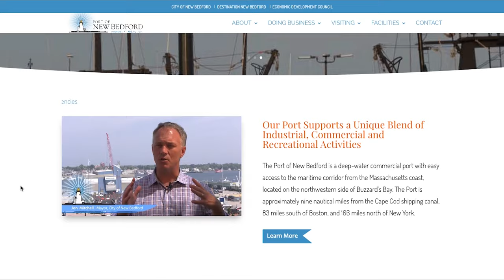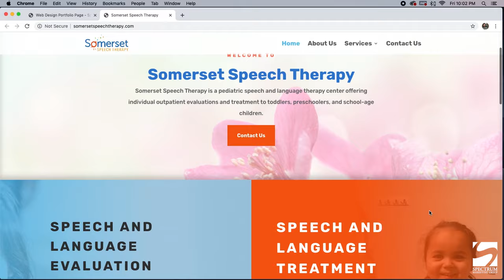Website Designer New Bedford MA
First Impressions are important. A quality website is essential to the success of your marketing efforts and we want to help you achieve the goals you have set for yourself, business or organization.

All of our websites are custom designed after learning about your goals, needs and budgets. We consult with our clients to help them understand what it is they will need to engage their audience, improve search engine visibility and convert more visitors into customers.

We don’t just build websites – we create marketing solutions.